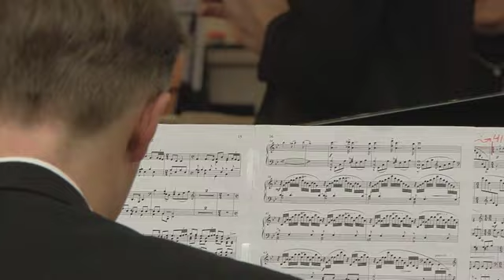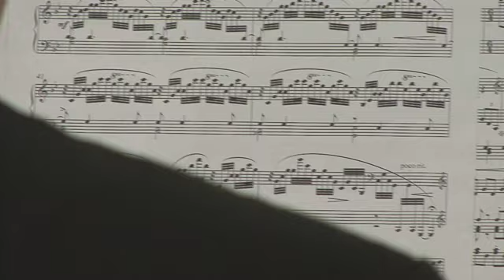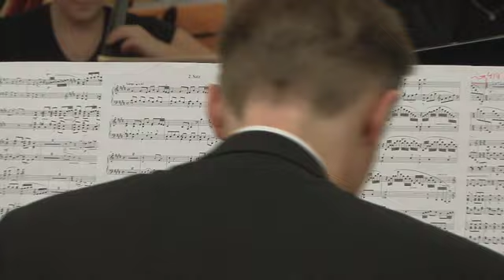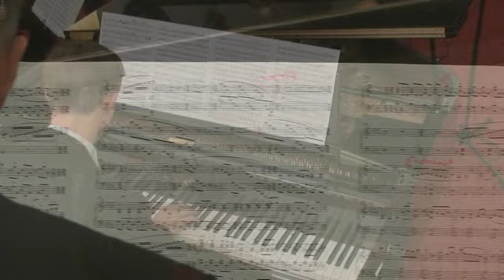Nikolaus Schapfl - Piano concerto 2. mvt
Nikolaus Schapfl plays his piano concerto with the "Junge Philharmonie Salzburg" under Elisabeth Fuchs, October 4th, 2008, Salzburg